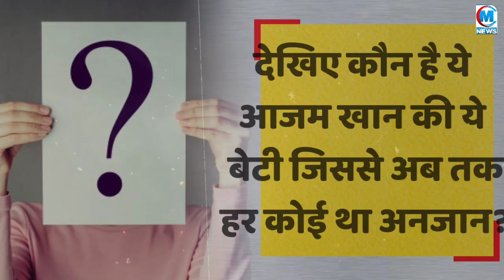इन्कम टैक्स के छापे के बाद हुआ बड़ा खुलासा! सामने आ गई आजम खान की एक और बेटी